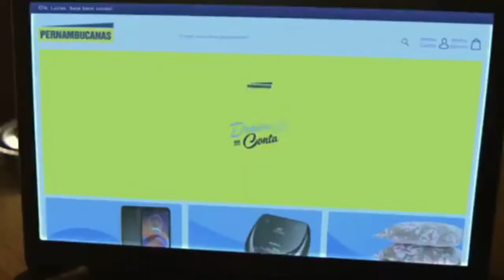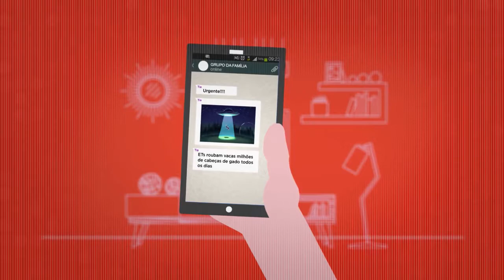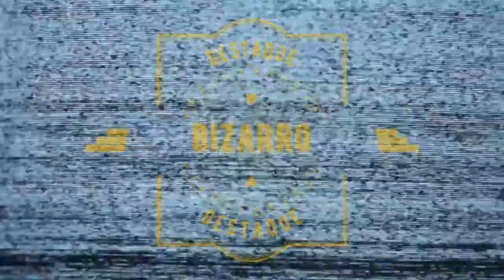Jornal André Amorim - 21/11/2020